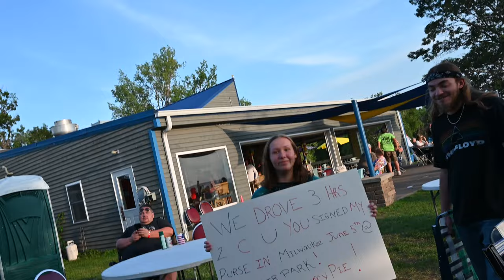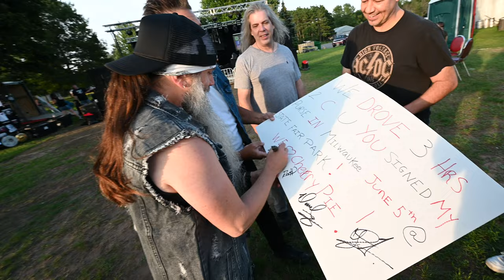A Slice of the Pie - July 19, 2024